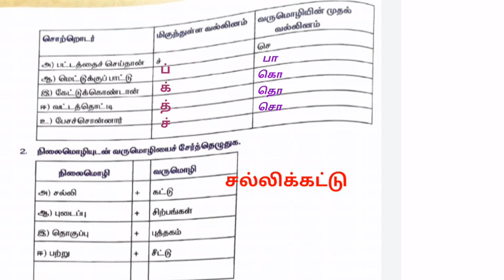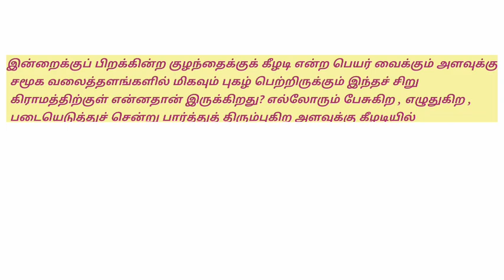9th std Tamil worksheet 12 || ஒன்பதாம் வகுப்பு தமிழ் பயிற்சி தாள் 12